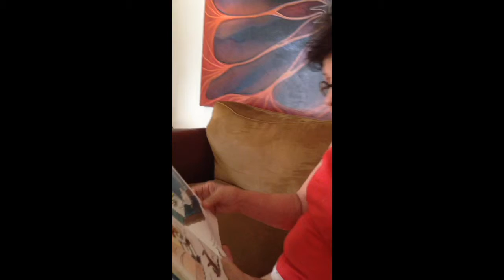Yia Yia - curious George goes to a costume party